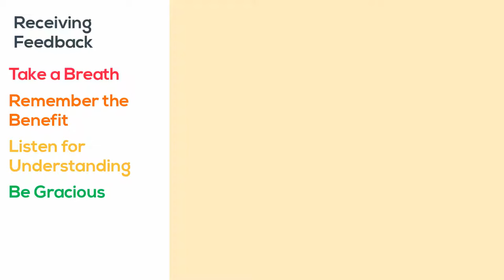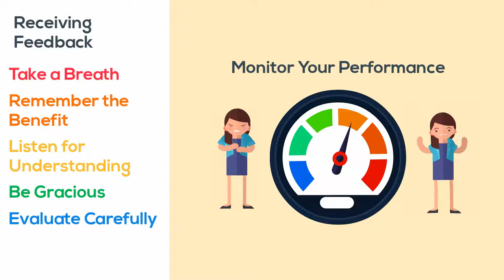Receiving Feedback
Critical Thinking Skills Video 4/4

Dr. Erik Jentges (Educational Developer)
ETH Zurich
Department of Management, Technology and Economics
D-MTEC Teaching Innovations Lab

Based on:
Julian Kölbel and Erik Jentges (2018): The Six-Sentence Argument: Training Critical Thinking Skills Using Peer Review. In: Management Teaching Review, Vol 3, Issue 2, pp. 118 – 128. First Published November 8, 2017
Video created with generous support from the ETH Zurich Critical Thinking Initiative.